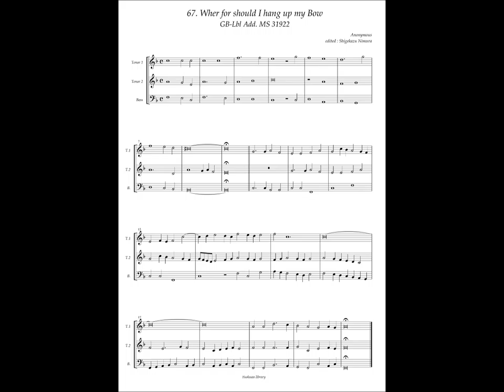GB-Lbl Add. MS 31922 No.67 Anonymous, "Wher for should I hang up my Bow"